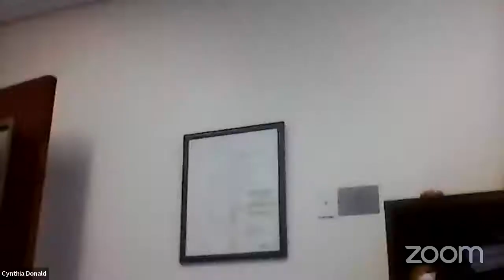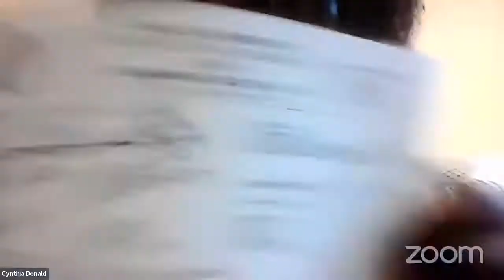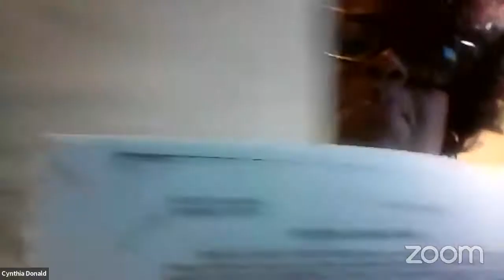City of Bessemer Council Meeting - October 19, 2021